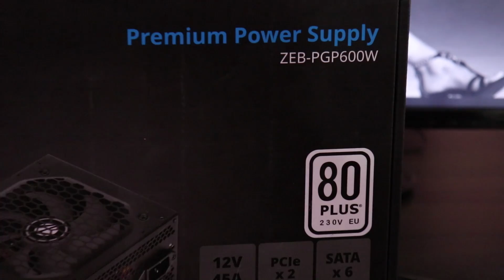Zebronics please watch this video and HELP US !!! $$$ MYSTERY BOX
but wait ! what's up with those prices !
why are they so hyped up ?

it's getting sold at a discounted price of sub 6K (5799)

well well lets see what gon happen !

and my instagram id is

if you cant find me
just drop a comment and i'll reply you !